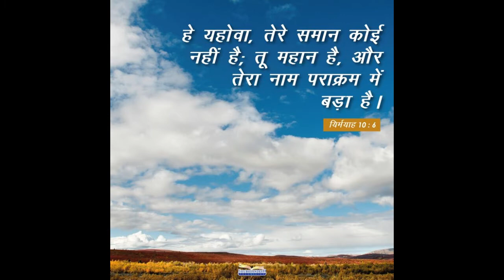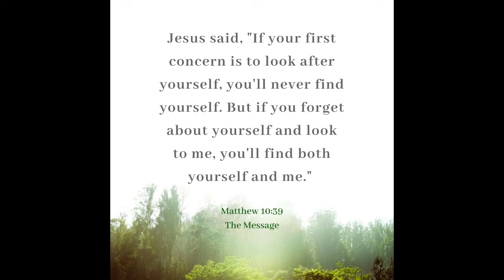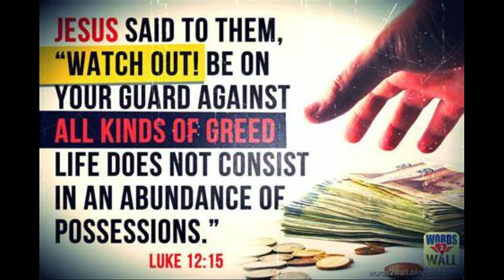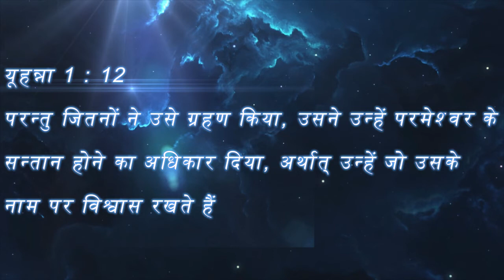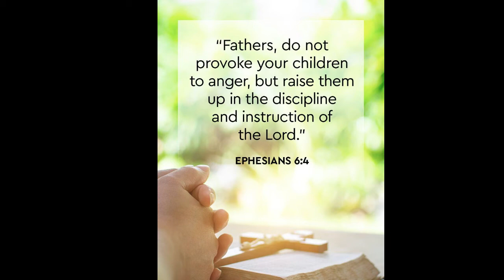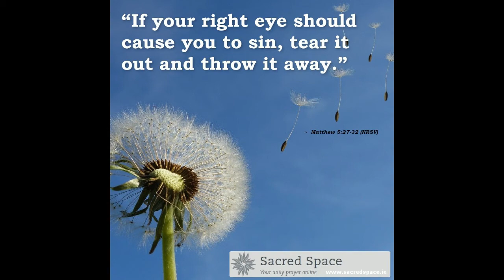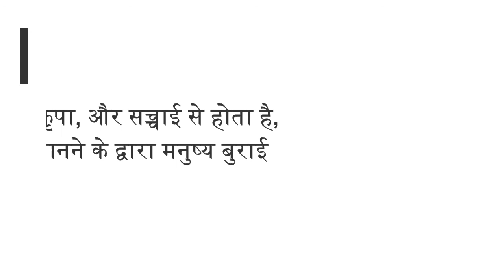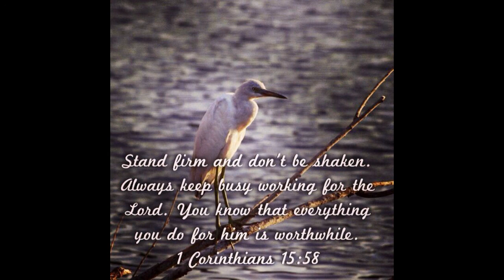हे ईश्वर, मुझे जांच कर जान ले! मुझे परख कर मेरी चिन्ताओं को जान ले - Psalm 139:23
Message given by Rajendra Rajwar from Dhanbad
Salbari Assembly
17-Apr-22